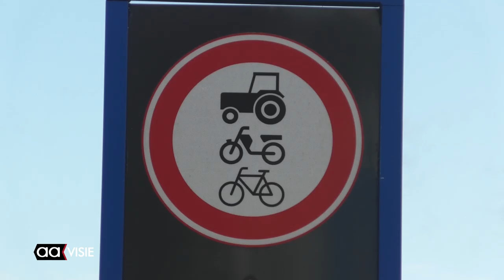Vertraging aanleg slimme stoplichten voorbij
De vertraging bij de aanleg van zogenaamde 'slimme' stoplichten in Almelo, is voorbij. Dat verklaart Arjen Maathuis, wethouder van Mobiliteit, desgevraagd.

Het is de bedoeling dat op termijn alle kruispunten in Almelo zijn voorzien van deze stoplichten. Almelo is met deze lichten koploper in Overijssel.